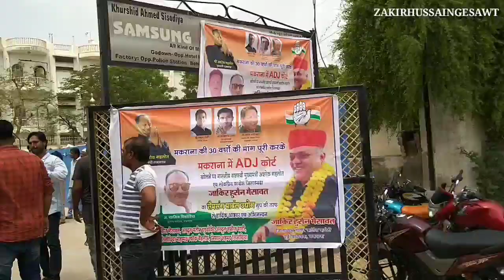My Welcome After ADJ Court In Makrana | Zakir Hussain Gesawat